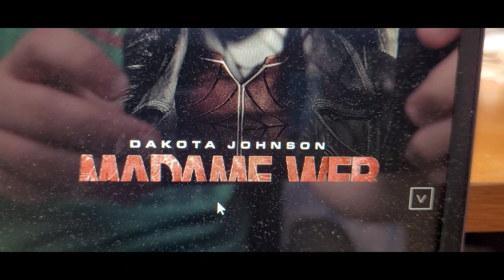Movie Review #921: Madame Web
I saw this movie on February 17th, 2024 at AMC Grove City 14 in Grove City Ohio. This is a 2024 movie distributed by Sony Pictures, Columbia Pictures, and Marvel Studios. Congratulations for Columbia Pictures for its 100th Anniversary.